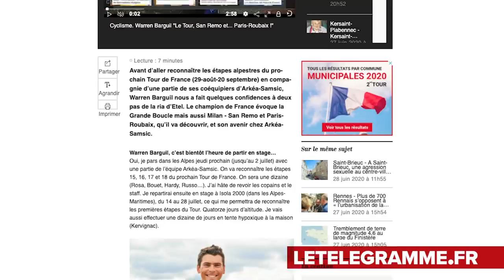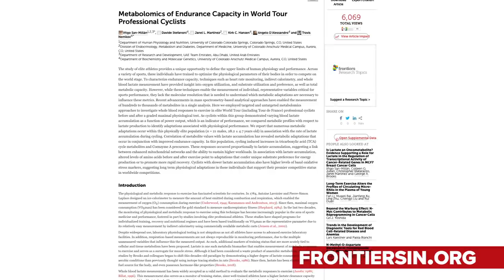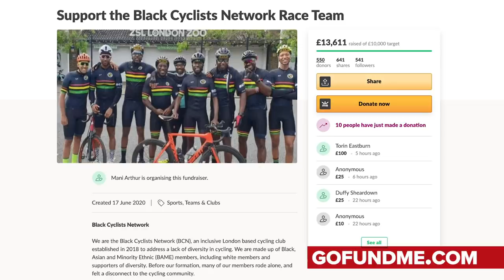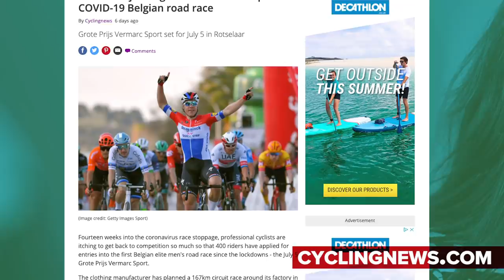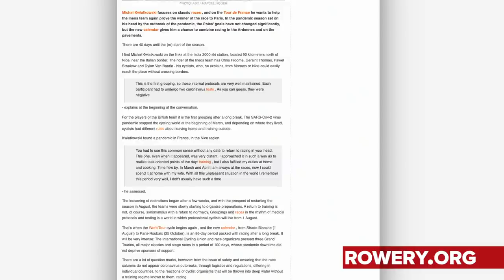Tour De France Teams Start To Take Shape | GCN Racing News Show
As the proposed start date for the UCI Calendar draws ever closer, pro riders and teams are starting to announce their rosters for upcoming races. Warren Barguil plans to take on the cobbles of Paris-Roubaix, and Lotto Soudal are sending their A-Team to the Tour De France, with Ewan, Gilbert, Degenkolb, Wellens, and De Gendt all hoping to notch up a few stage wins.

Would you wear pro team kit out on the bike? Let us know your opinion over on the GCN App!